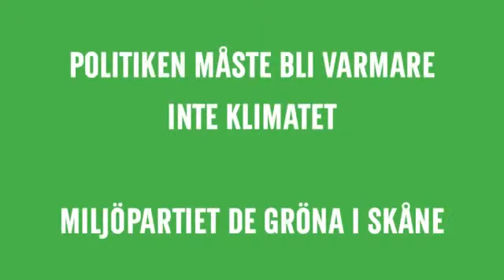Varför är det bra att åka tåg?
Läs mer om varför du och alla andra tjänar på att resa grönt.